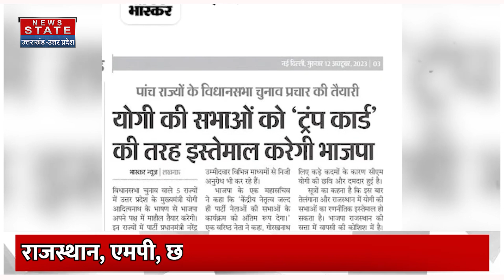Assembly Elections 2023: 5 राज्यों के चुनावों में कौन होगा BJP का Trump Card? | Pm Modi | CM Yogi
पांच राज्यों में विधानसभा चुनाव की तारीखों का ऐलान हो चुका है. सभी राजनीतिक पार्टियों ने भी अपनी-अपनी तैयारियां शुरू कर दी है. बीजेपी विधानसभा चुनाव वाले 5 राज्यों में उत्तर प्रदेश के मुख्यमंत्री योगी आदित्यनाथ के भाषण से अपने पक्ष में माहौल तैयार करेगी. इन राज्यों में पार्टी प्रधानमंत्री नरेंद्र मोदी और गृहमंत्री अमित शाह के साथ योगी की सभाओं को ट्रंप कार्ड की तरह इस्तेमाल करने जा रही है.

News State Apps डाउनलोड करें:
Download Android and iOS Apps for more updates: